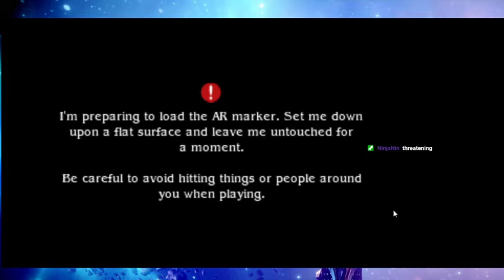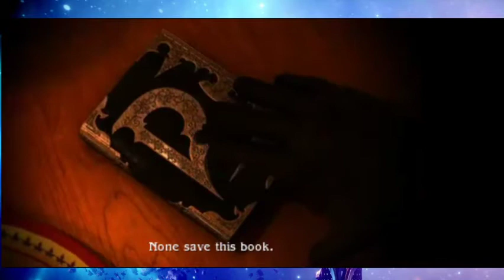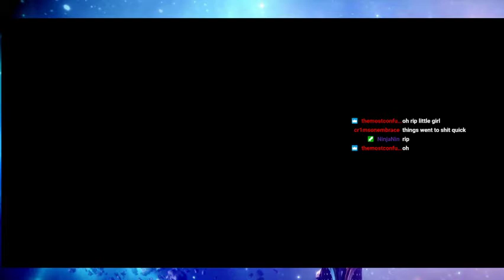Zoey Plays: Bravely Default (Part 1)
My first video on Bravely Default!